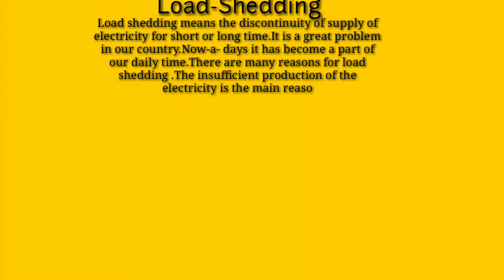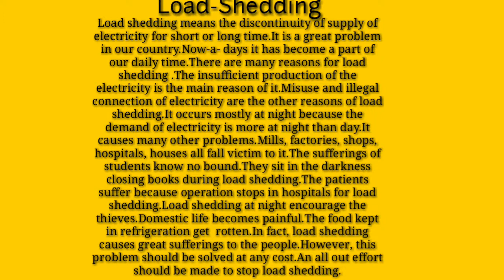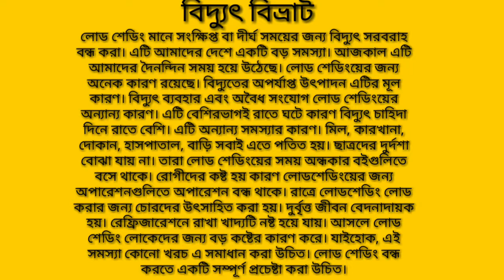Paragraph-_-Load-Shedding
Load shedding means the discontinuity of supply of electricity for short or long time.It is a great problem in our country.Now-a- days it has become a part of our daily time.There are many reasons for load shedding .The insufficient production of the electricity is the main reason of it.Misuse and illegal connection of electricity are the other reasons of load shedding.It occurs mostly at night because the demand of electricity is more at night than day.It causes many other problems.Mills, factories, shops, hospitals, houses all fall victim to it.The sufferings of students know no bound.They sit in the darkness closing books during load shedding.The patients suffer because operation stops in hospitals for load shedding.Load shedding at night encourage the thieves.Domestic life becomes painful.The food kept in refrigeration get  rotten.In fact, load shedding causes great sufferings to the people.However, this problem should be solved at any cost.An all out effort should be made to stop load shedding.